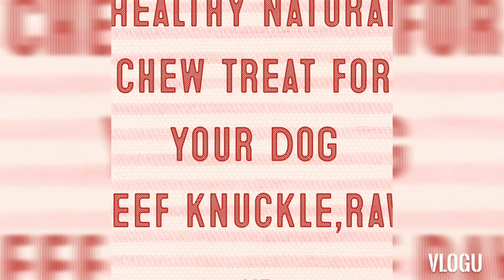Alabai breeder advice guardiandog.net